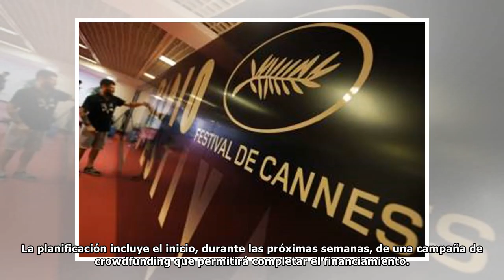La actriz Ingrid Isensee pasa a la dirección con íntimo documental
Fue una celebración de cumpleaños número 90 la que marcó el momento en que Ingrid Isensee quedó deslumbrada con una persona que, dentro de un clan familiar grande pero más bien de relaciones distantes...